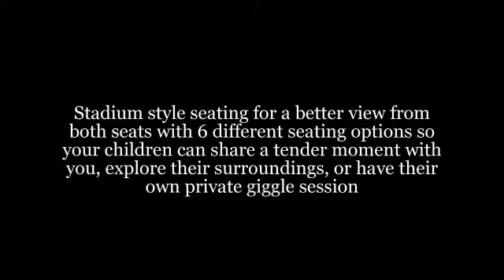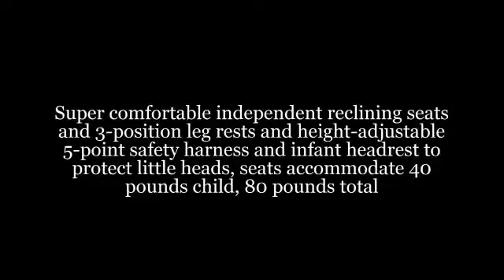Designer Contours Moment Of Truth Onyx Kitchen Review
In this video I show you the Buy Designer Contours Moment Of Truth Onyx Area Rugs - ✓ FREE DELIVERY possible on. Thank You!

Great Designer Contours Moment Of Truth Onyx Kitchen Review
Designer Contours Moment Of Truth Onyx Kitchen Test
Designer Contours Moment Of Truth Onyx Kitchen Unboxing